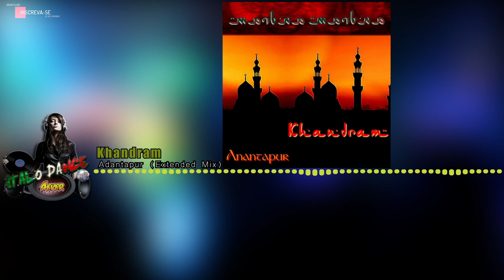Khandram - Adantapur (Extended Mix)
AND FOR ANY REASON  THE CHANNEL PRESENTS CONTENT THAT IS IN DISAGREEMENT WITH ANY RECORDER OR ARTIST